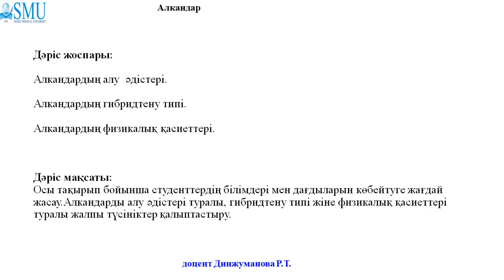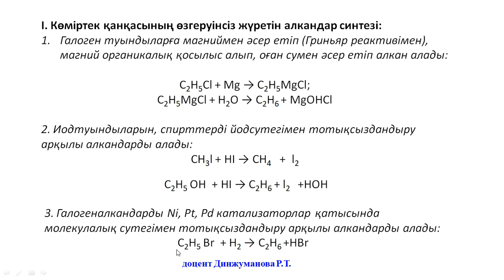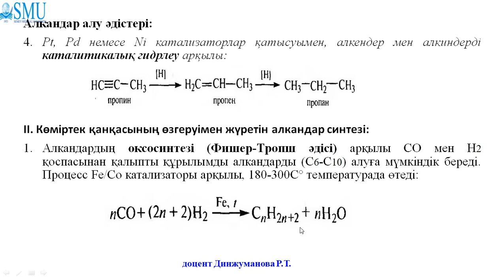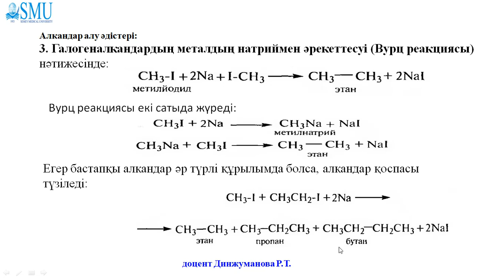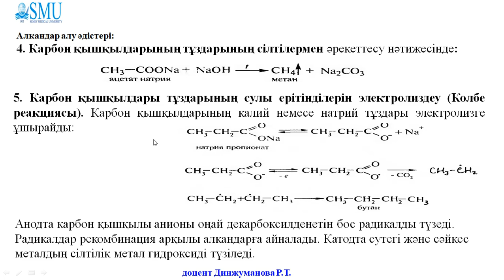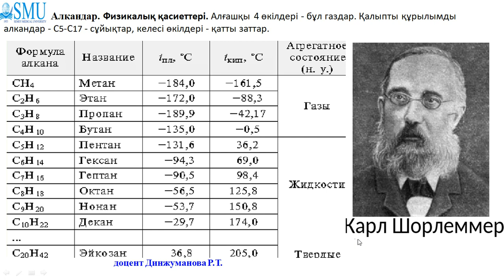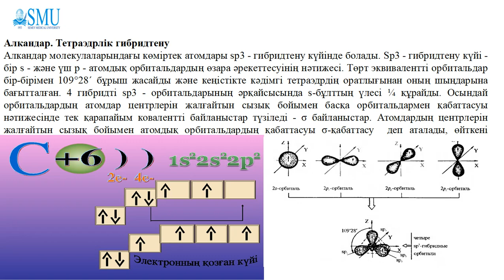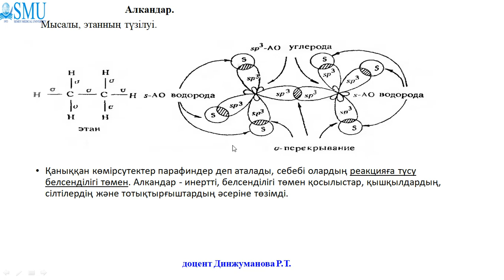1 2 Алкандар Алу әдістері Құрылысы Динжуманова Р